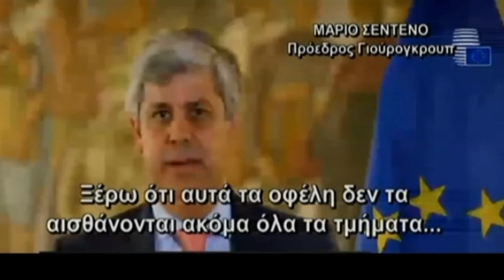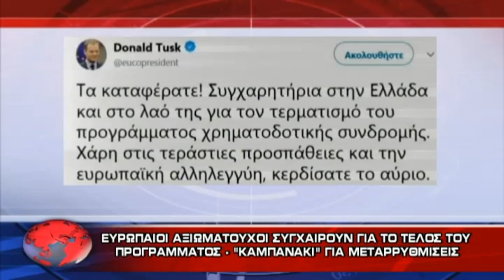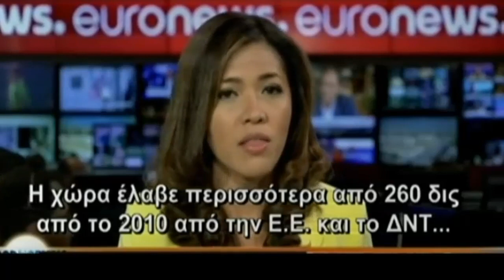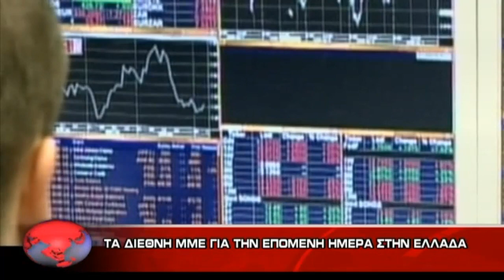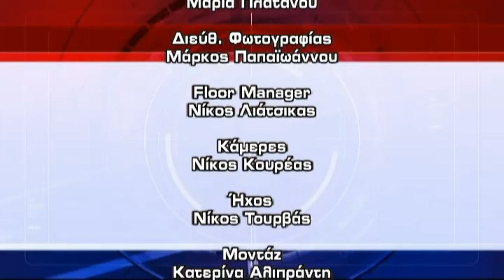ΔΕΛΤΙΟ ΕΙΔΗΣΕΩΝ 20/8/18